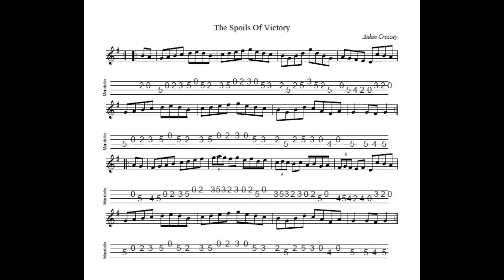The Spoils Of Victory - a hornpipe in G Major composed, tabbed and played by Aidan Crossey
I wrote this hornpipe in 2002, to celebrate Armagh (my home county) winning the All-Ireland Gaelic Football Championship. I originally posted the abc to thesession.org website.  Since then I've played around with the second part a little and am now happy with its current shape.  Composed, notated, tabbed for mandolin and played on his G&O #34 by Aidan Crossey.  - follow the link to "original tunes by Aidan Crossey"!